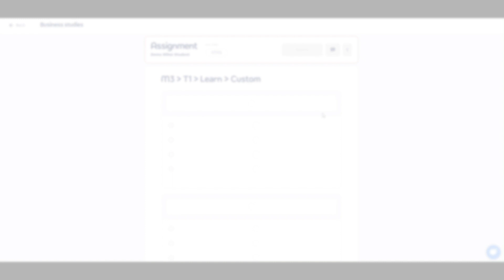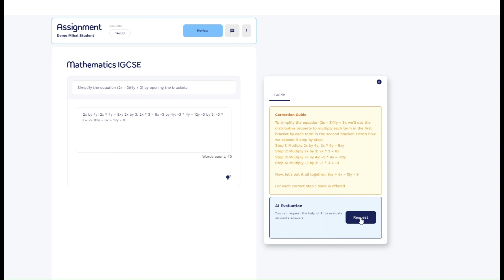Spark Generation's Digital Platform for Teachers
At Spark Generation, we understand teachers' vital role in shaping the future.

With MySpark platform, teachers gain access to a wealth of resources and tools to enhance their teaching experience and drive student success. From innovative lesson plans and interactive learning activities to personalized professional development opportunities, our platform is tailored to meet the diverse needs of today's educators.